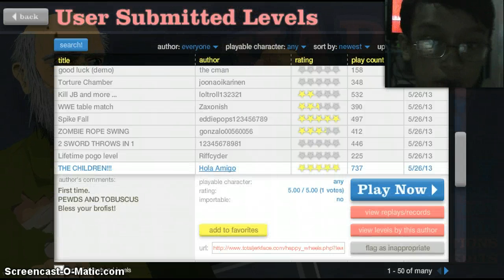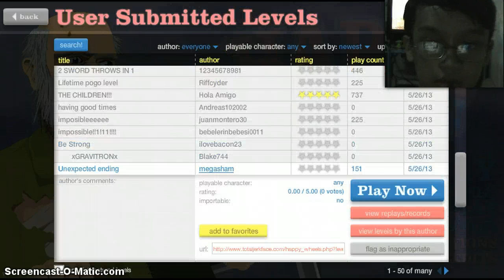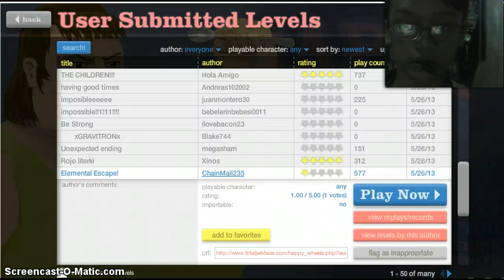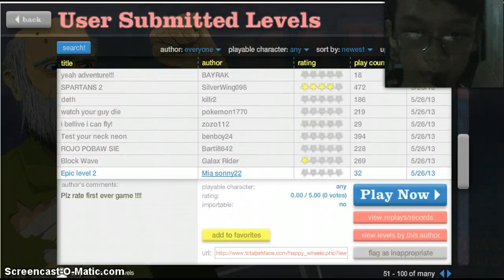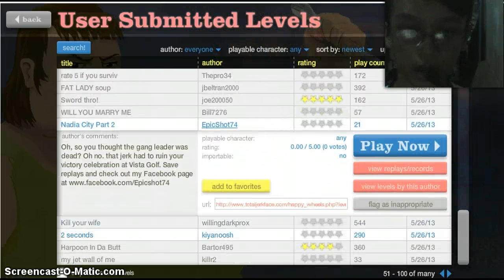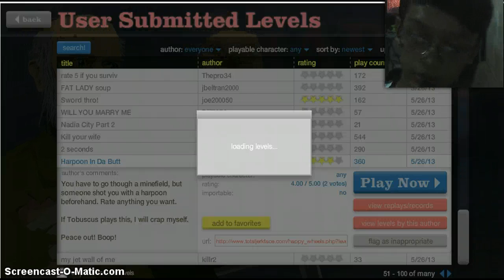Harpoon in da butt - Happy wheels Part 6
Hehehehehe lol wanna make fun off me harpoon?!

| Journey to the (Scariest) Roblox Games | Season 3 | Part 2"